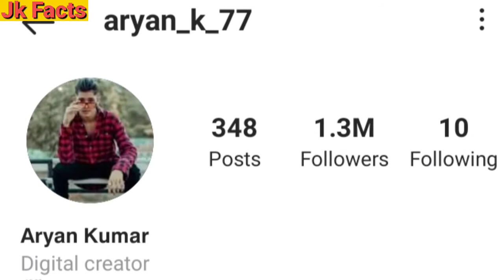Aryan(Aryan_k_77)Lifestyle|| Lifestory|| Biography|| Age|| Education|| Success Story|| Career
Hellow Guys My Name Is Jatin Tomar Welcome To Jk Facts Guys Aaj Ki Video Me Humne Social Media Influencer Aryan(Aryan_k_77) Ke Baare Me Bataya Hai Video Pasand Aaye To Like Share Comment Or Channel Ko Subscribe Jaroor Kar Lein

                                thanks

Background Music
- - - - - - - - - - - - - - - - - - - - - - - - - - - - - - Track: